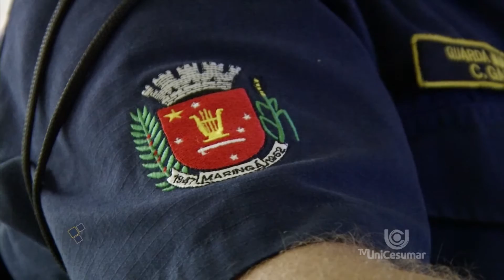Série Segurança: Guarda Municipal